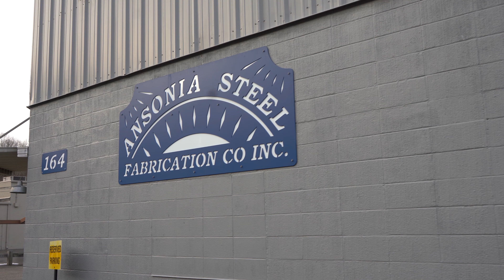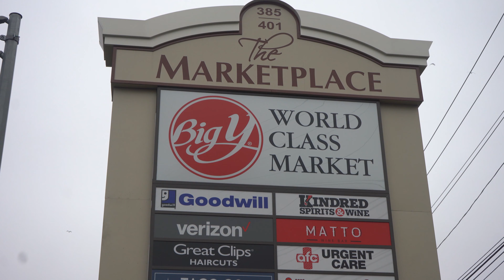Team 230 Week 4 Highlights 2020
Here are some highlights from week 4 of the 2020 build season.

Song: You're a star by PRTYANML